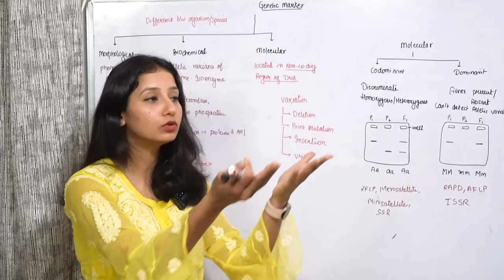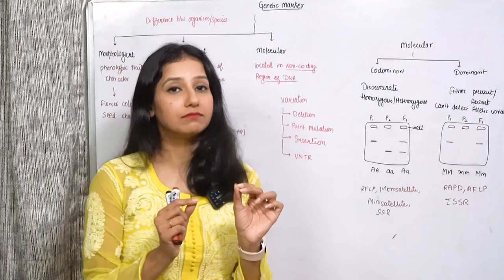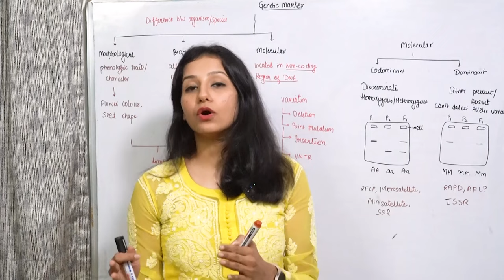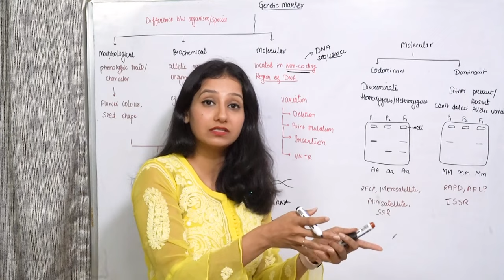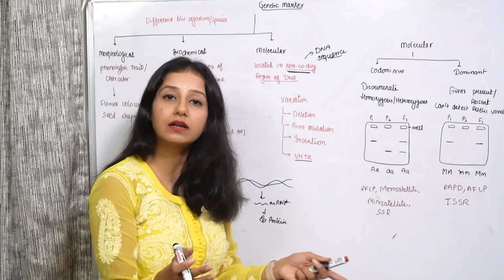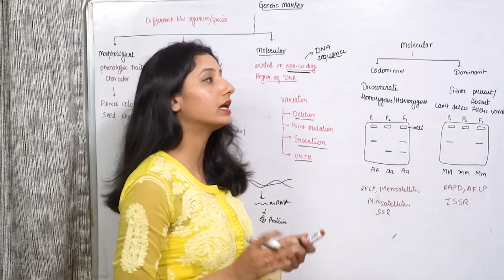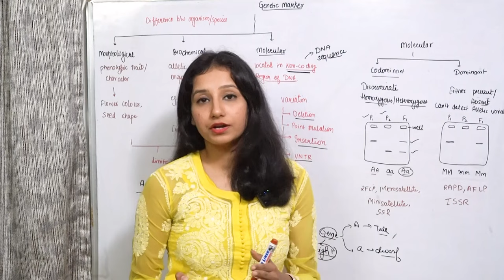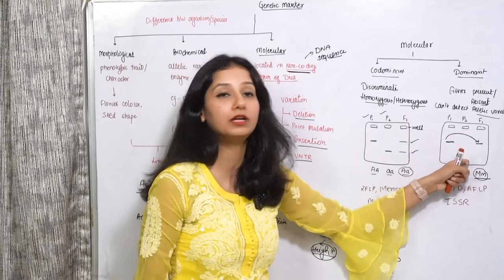Genetic Marker I Molecular (DNA) Marker I Morphological Marker I Biochemical Marker I RFLP AFLP SSR